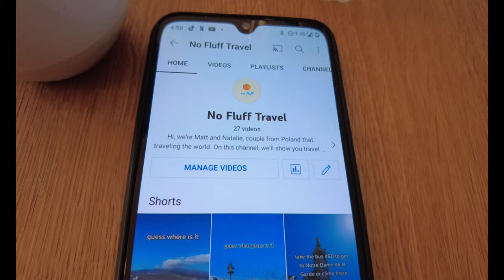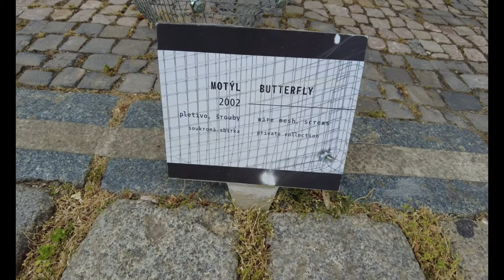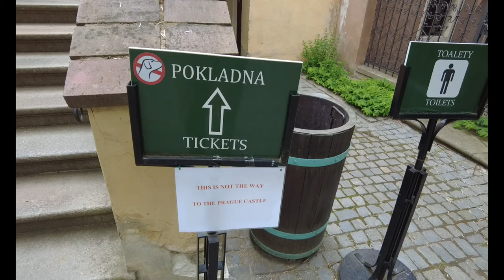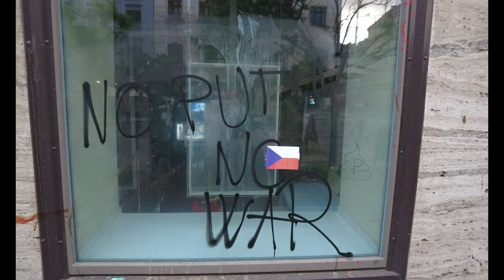24 hours in Prague - weird (but cool) places and best burgers ever [4K]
In this video, we walk around Prague in search of the weirdest places and the best food in the Czech capital.

00:00 Prague train station
01:26 City parks in Prague
02:15 Best fried cheese in Prague
04:00 Panorama view point on Prague
05:01 Grotta Prague
06:55 R2D2 in Prague - street art
07:47 Kofola - must try in Czech Repuplic
08:44 Prague Vysehrad
14:20 Vltava river sidewalks
15:40 Prague bridges
17:20 Extreme sports in Prague
19:32 Botels in Prague
24:08 Creepy scupltures of Prague
25:15 Prague peunguins
26:50 John Lennon wall in Prague
29:55 Hradcany views and cathedral
36:02 Charles Bridge in Prague
43:17 Nase maso - best burgers in Prague
46:08 Prague metro